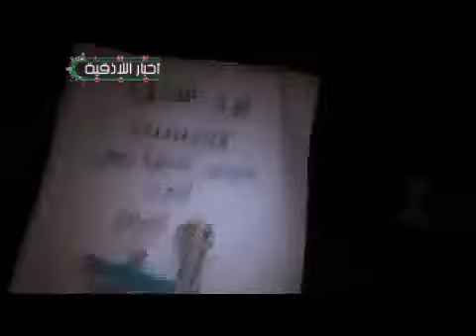اللاذقية - القلعة مظاهرة مسائية للثوار 28-12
اهالي اللاذقية الثائرين ضد بشار الاسد يتظاهرون في حي القلعة 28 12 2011